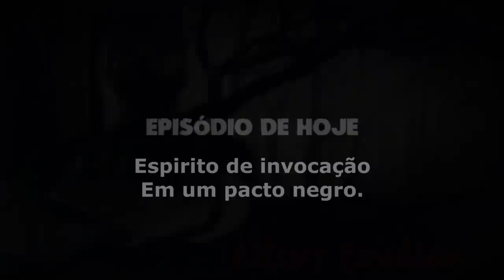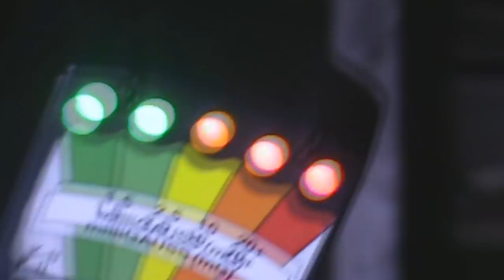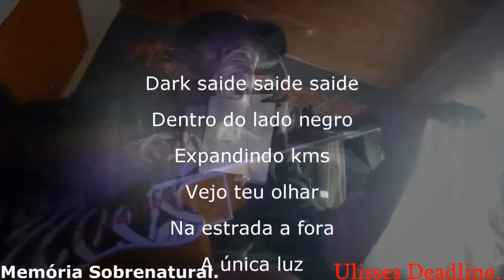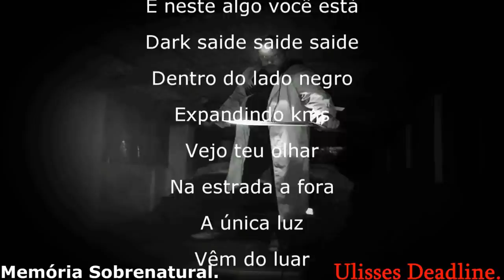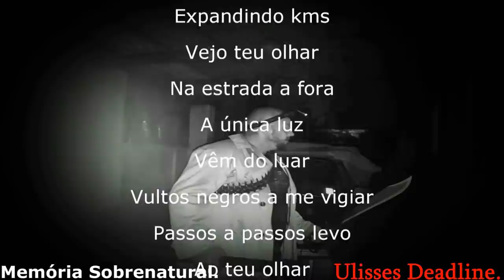DeadLine em: Espirito de invocação em um pacto negro Memória Sobrenatural